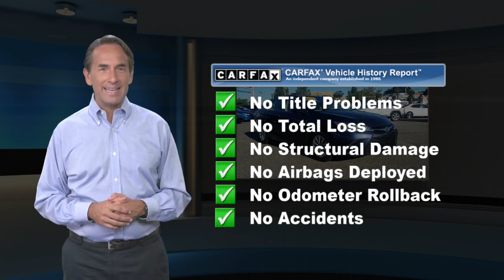Certified 2016 Toyota Camry LE, Philadelphia, PA 4015401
TOYOTA CERTIFIED PRE-OWNED VEHICLE, LOCAL TRADE, BACKUP CAMERA, BLUETOOTH, STAR SAFETY SYSTEM, USB PORTS, Almond w/Fabric Seat Trim.Toyota Certified Used Vehicles Details:* Limited Comprehensive Warranty: 12 Month/12,000 Mile (whichever comes first) from certified purchase date. Roadside Assistance for 1 Year* Powertrain Limited Warranty: 84 Month/100,000 Mile (whichever comes first) from TCUV purchase date* Roadside Assistance* 160 Point Inspection* Transferable Warranty* Vehicle History* Warranty Deductible: $50This vehicle comes with 15,000 mile/12 months of no-cost (Sloane Sponsored) maintenance and Free State Safety Inspections. Odometer is 18328 miles below market average!25/35 City/Highway MPGSloane Toyota serving the communities of Philadelphia, Langhorne, Lansdale, Trevose, Cheltenham, Bensalem, King of Prussia, Wilmington, Montgomeryville, Levittown, Warminster, Sharon Hill, Yeaden, New Castle, Upper Darby, Richboro, Glenside, Palmyra, New Jersey, Mt.Laurel, Marlton, Pennsauken, Haddonfield, Trenton, Camden, Burlington, Cherry Hill, Sewell, Washington Township, Gloucester County, Turnersville, Runnemede, Bellmawr, Blackwood, Blenheim, and Glendora.

[RLVID:4832:643e14fe7c2c80a0:62884e0ccd2a0f26:1]